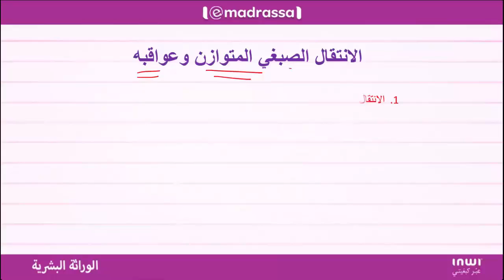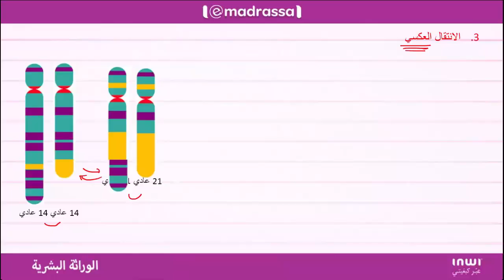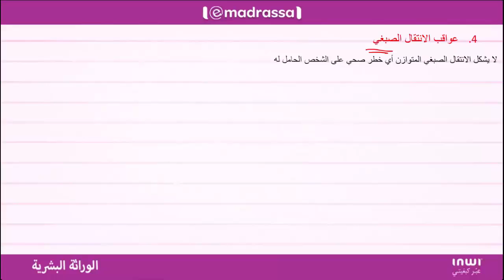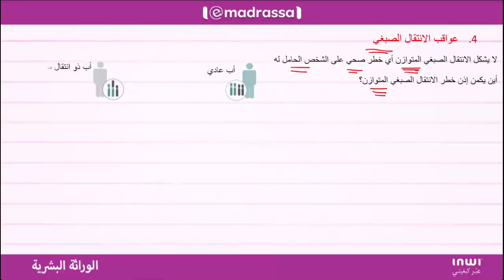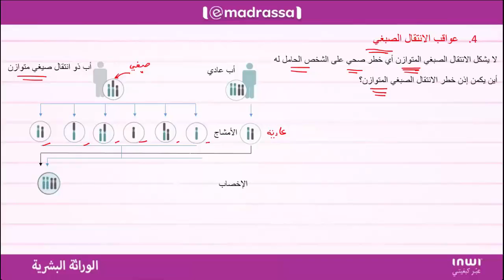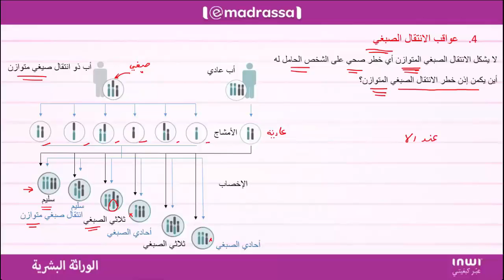الانتقال الصبغي المتوازن وعواقبه